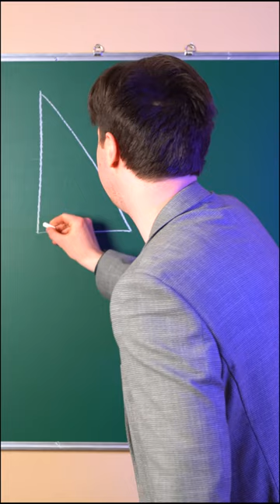Этого не знают 99% школьников